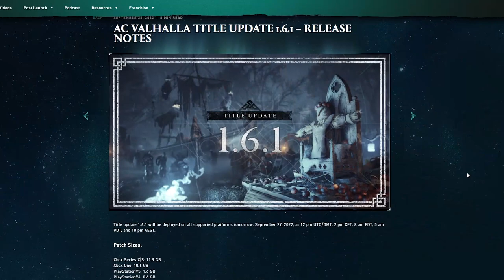Diese Waffe übertrifft alles was du bisher in AC Valhalla gesehen hast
Assassin's Creed Valhalla liefert ab und bringt uns die beste Waffe des Jahres 2022. Dazu schauen wir uns das Gear Setup womit ihr eine Monster Kombination habt die sogar komplett kostenlos ist.
Kleiner Hint: Die Gräber der Gefallenen 2.0 spielen eine wichtige Rolle ;)

Artist: Sarah Schachner, Jesper Kyd, Einar Selvik

--Tags--

--Hashtags--